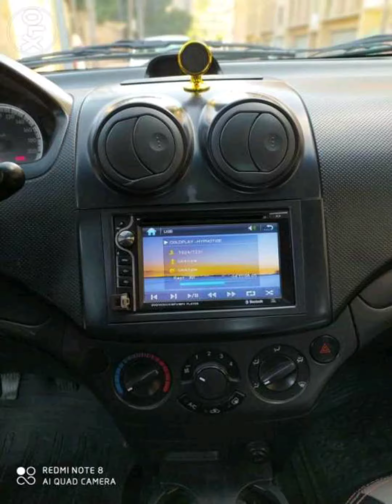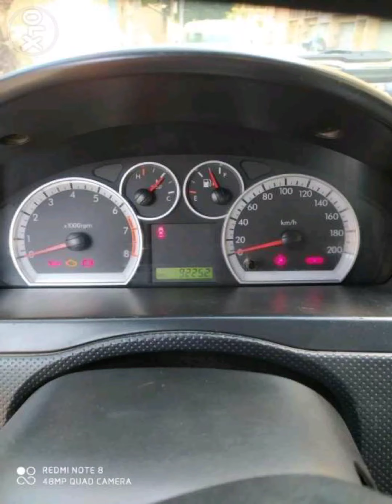افيو للبيع في الاسكندريه